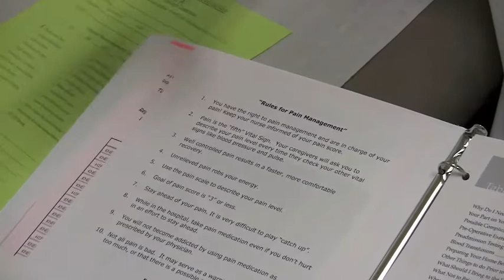Dr McShane Video Bio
Dr. Michael A. McShane is a board certified orthopedic surgeon with fellowship training in total joint replacement surgery with the Ohio Orthopedic Center of Excellence.